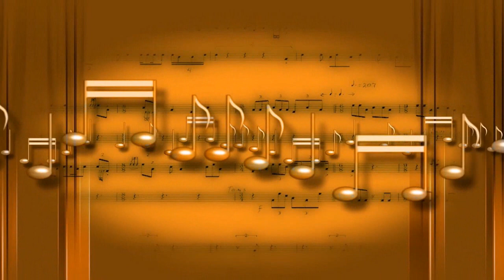Bartłomieju, ta piosenka i życzenia dla ciebie, na twoje urodziny. Dużo radości i Sto Lat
- miła hitowa muzyczka urodzinowa i doskonałe życzenia
Bartłomiej. Słodkie życzenia z okazji urodzin Twój wyśniony prezent na urodziny
Chcesz złożyć Szokujące życzenia urodzinowe ?

Możesz opublikować na profilu jubilata/jubilatki film z YouTube. Usłyszy życzenia i piosenkę urodzinową. To będzie miłe zaskoczenie!
Wielokroć miewamy niebagatelny pasztet, co wyszukać i ofiarować np. na urodziny przyjaciela.
Tu odkryłeś pełne wdzięku rozwiązanie. W naszym kramiku jedyne w swoim rodzaju podarunki z okazji urodzin.
Strony sugerują niemało rozwiązań, wynalazków na niepowtarzalną, urodzinową niespodziankę.
Nasze propozycje są naprawdę wspaniałe.

Wszyscy wiemy, że każde urodziny powinny być przemiłe, warto więc dać w prezencie coś zaskakującego i genialnego.
Fundamentalne poza tym są także złożone życzenia na tegoroczne urodziny. To duża próba wyobraźni. Byłoby dobrze, gdyby były  niepowtarzalne i sprawiały ogrom radosnej euforii.

W tej unikalnej ofercie znajdziesz porywające piosenki, które mają w treści wybrane imię jubilata, np. brata.
Przed piosenką, lub w trakcie utworu, nagrywamy porywające życzenia, które są nagrane przez lektora.
Nietypowy prezent 18-stkę koleżanki